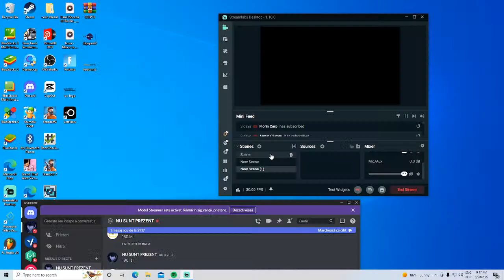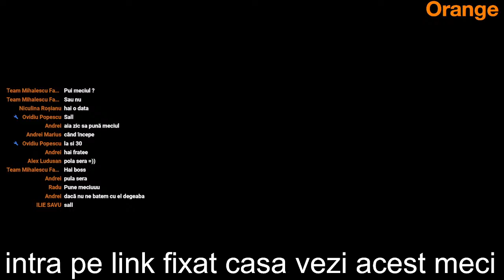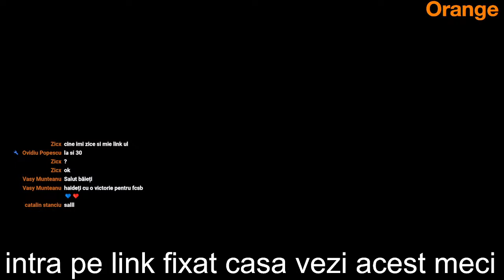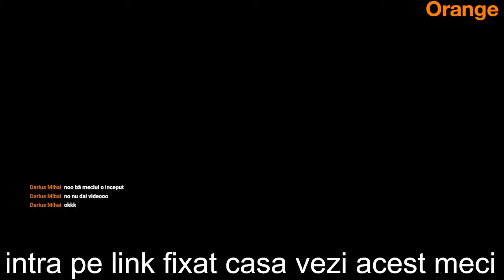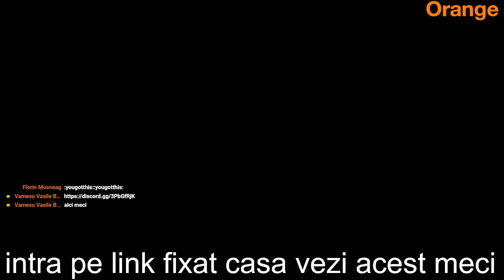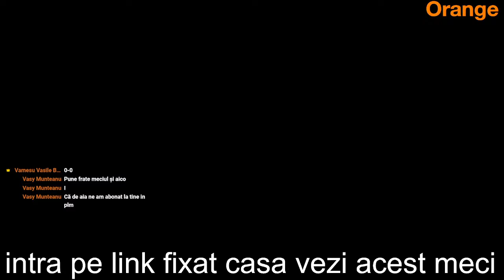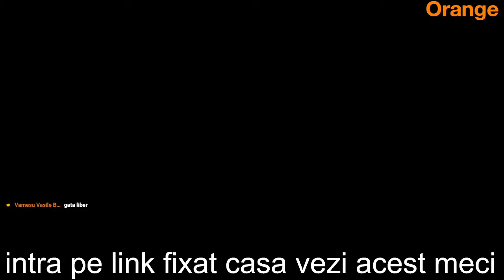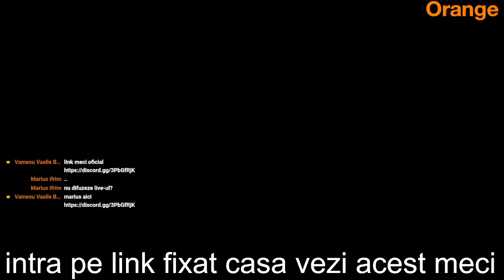LIVE FCSB HERMANSTAND LIVE VIDEO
Dece sa mă las de Live  ?
Răspuns Pentru că nu se mai uita chiar nimeni pe live și pe premieră am decis sa fac premiera atât ne vom vedea pe celălalt live channel M2F